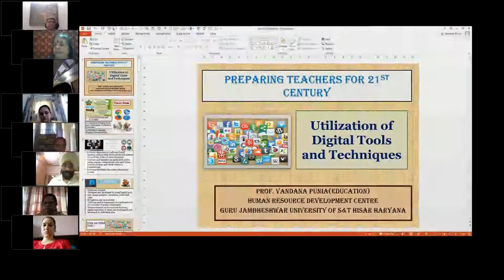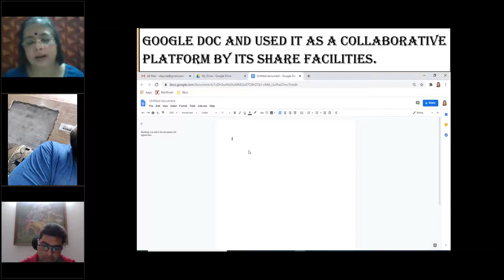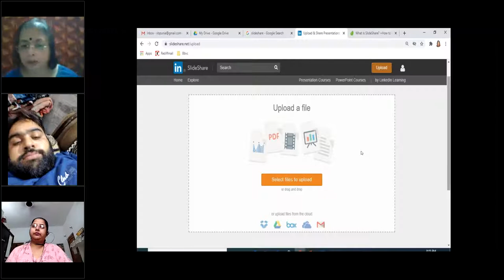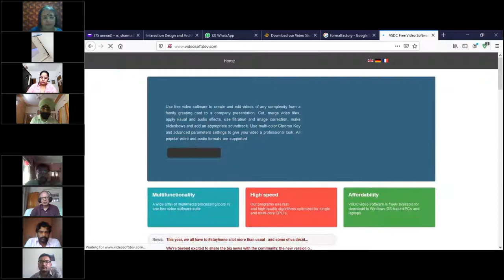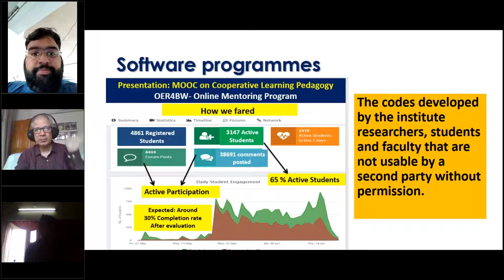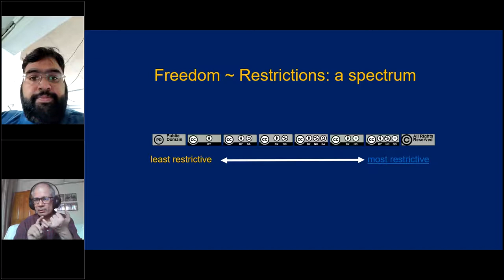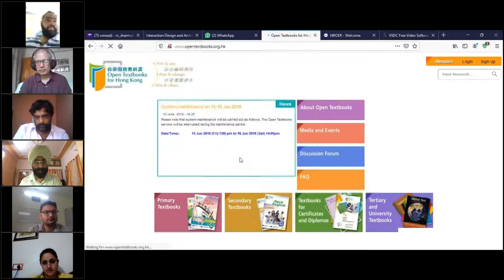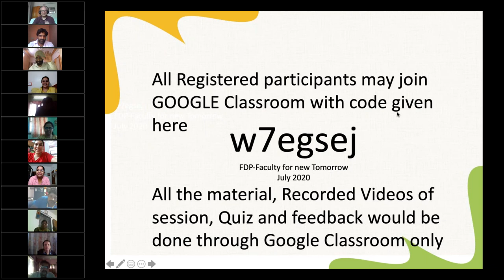FDP Day2 Session 3 (25.07.2020)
10:30-11.45 AM
Utilisation of Digital Tools and Techniques in effective Teaching, Research and Extension by  Vandna Punia, Professor of Education, Guru Jambheshwar University of Science & Technology, Haryana.

12:00- 1:15 PM
Best use of open Educational Resources for Blended learning in Higher Education. Ramesh Sharma, Professor, Ambedkar University, Delhi.